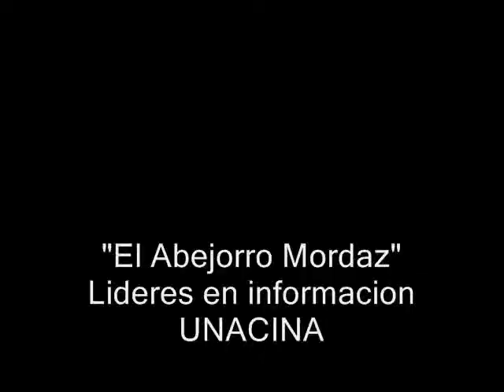SESIÓN PARA “COVERTURAR LAS DOS VACANTES DE LOS MIEMBROS RENUNCIANTES